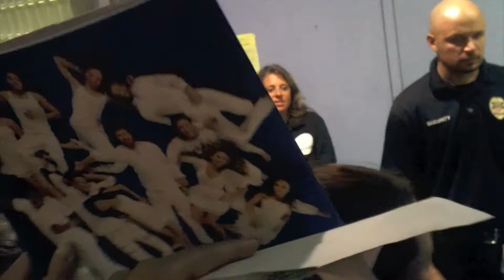Barricades - Lauren Alaina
Lauren Alaina
Clip from the after concert barricades.
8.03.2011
Target Center
Minneapolis, MN
My filming skills...eh.
Lauren seems insanely good with people, like she just knows everyone.